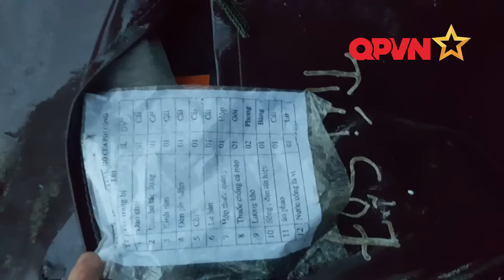Debris found after Vietnam Coast Guard plane crashes during rescue mission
Video courtesy of Quan Doi Nhan Dan news website